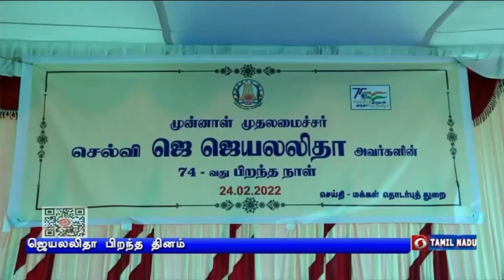ஜெயலலிதா பிறந்த தினம்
முன்னாள் முதலமைச்சர் ஜெயலலிதாவின் 74 ஆவது பிறந்த தினம்  - சென்னை உயர்கல்வி மன்ற வளாகத்தில் உள்ள திருவுருவச்சிலைக்கு  புதுச்சேரி துணை ஆளுநர் தமிழிசை சவுந்தரராஜன் மலர்தூவி மரியாதை.